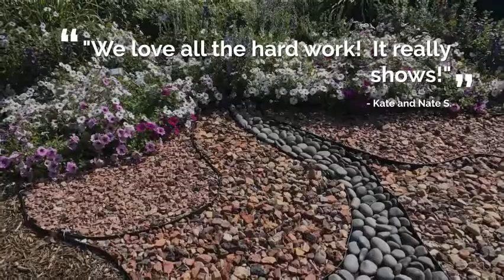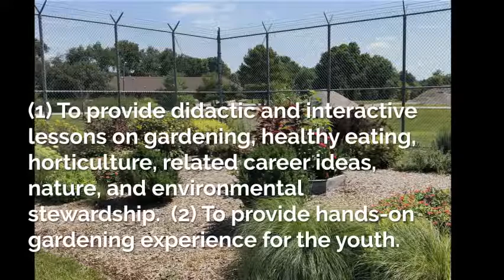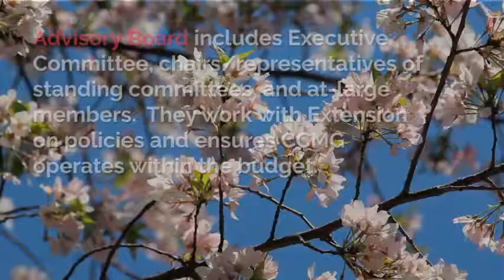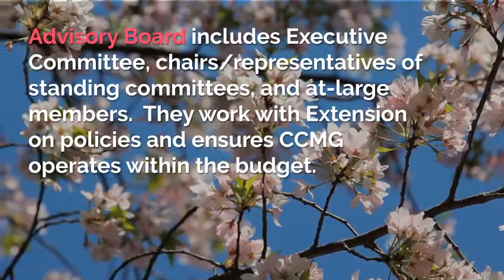Champaign County Master Gardeners - 2018 Year in Review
For more information on the CCMG program, visit go.illinois.edu/MasterGardeners

Our Champaign County Master Gardeners had a fantastic year, raising over $10,000 through their Garden Walk, answering over 550 Horticulture Hotline calls, volunteering over 8,170 hours, and much more. Check out some of the highlights in this video!